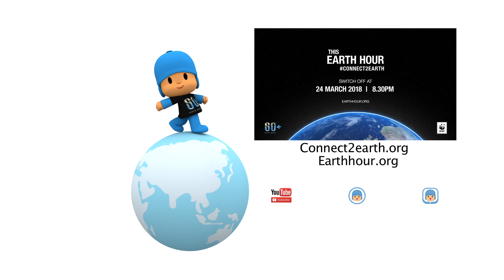🌏 POCOYÓ en ESPAÑOL - La Hora del Planeta 2018 | CARICATURAS y DIBUJOS ANIMADOS para niños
✔️ El 28 de Marzo se celebra La Hora del Planeta. Para vivir al menos necesitamos agua, energía, aire y alimentos entre otras cosas. Por ello, debemos cuidar los recursos naturales que poseemos. Pocoyó y sus amigos contribuyen a cuidar nuestro planeta haciendo un uso responsable de ellos ¿Y tú cómo contribuyes? ¡Únete a la Hora del Planeta y apaga la luz!